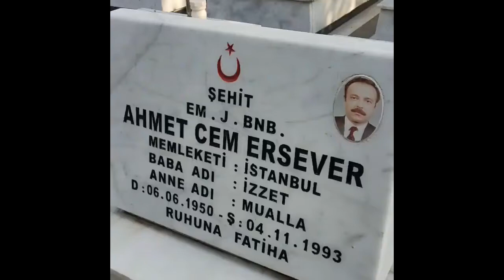Ahmet Cem Ersever Cenazesi